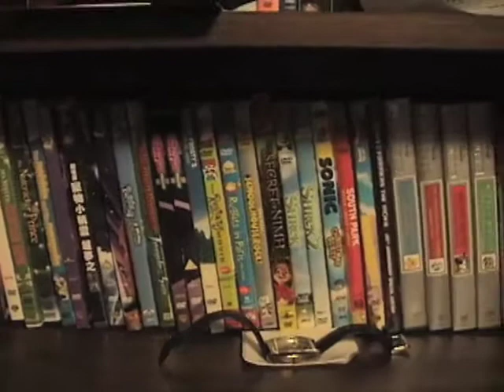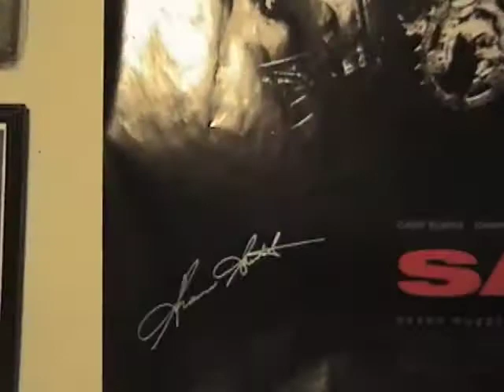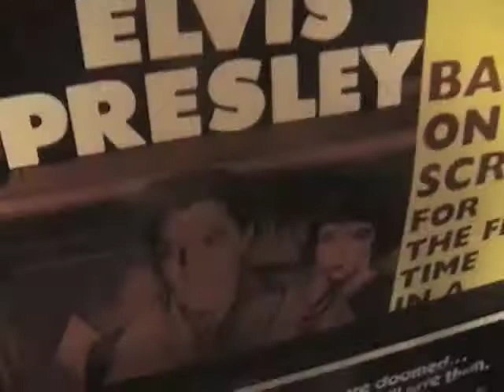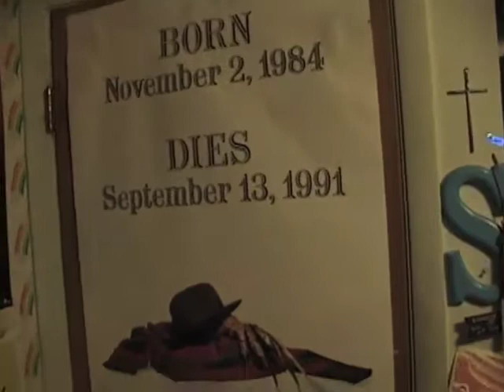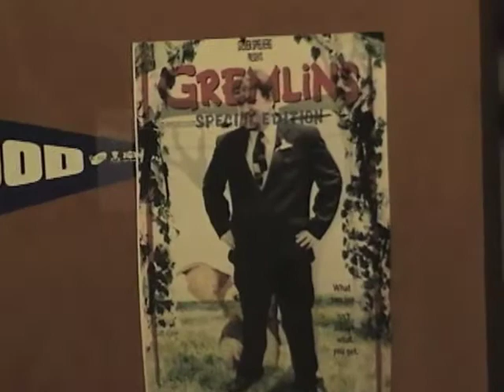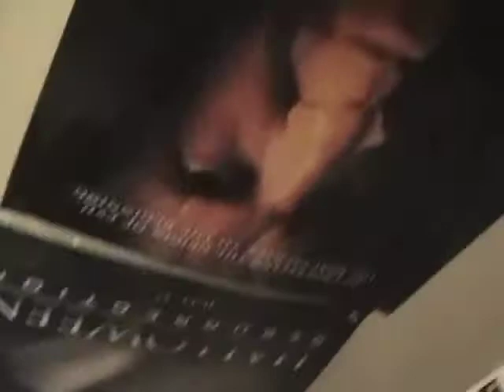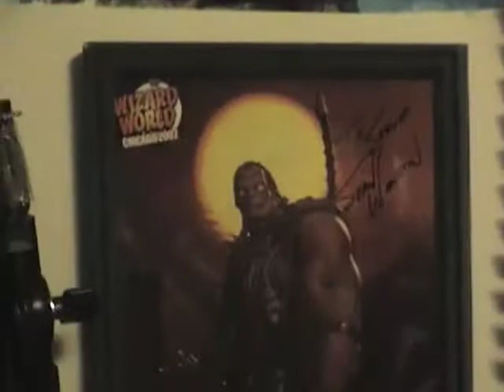DVD Collection - Tour of Entire Collection